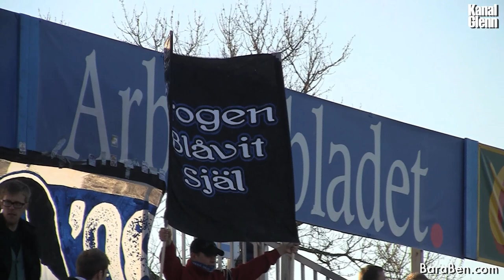Gefle vs IFK Göteborg Klacken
Gefle vs. IFK Göteborg, film på klacken samt lite klackhån av en ex AIK:are i Gefle.